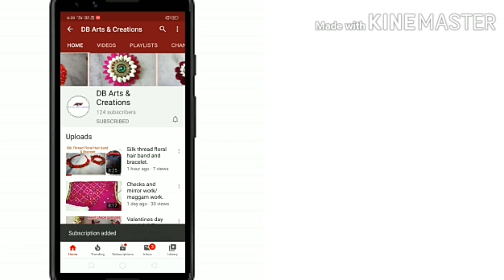Aari work with normal needle stich/blouse neck design.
Material:
gold chain ball
big gold chain ball
pearls